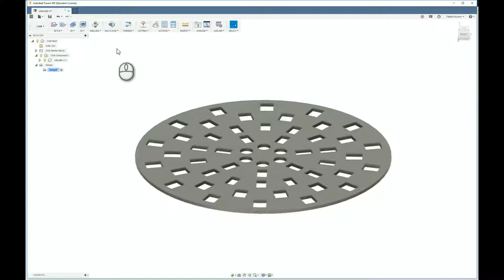Fusion 360 CAM 1.1 - Undirbúa fræsun (Setup)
Í þessu myndbandi verður farið yfir undirbúndirbúning á skjali fyrir fræsun með setup í CAM umhverfinu